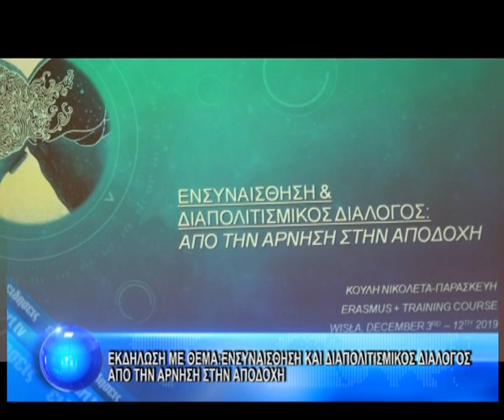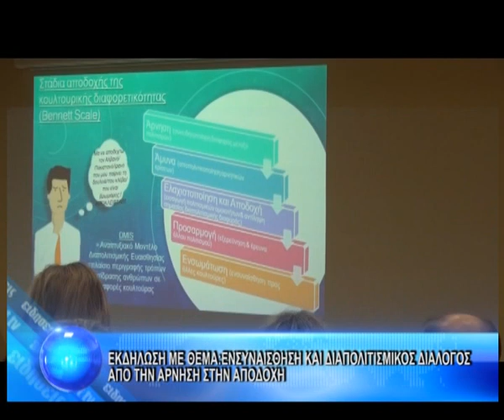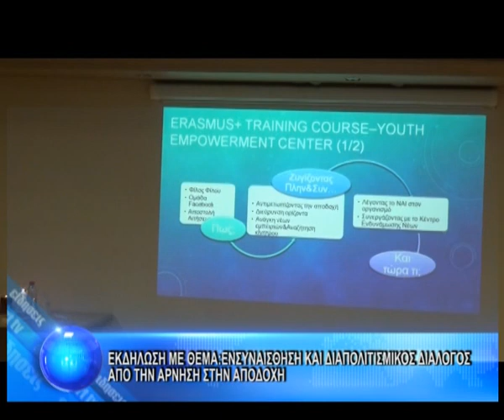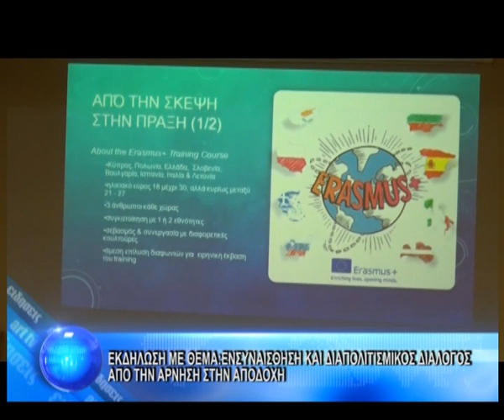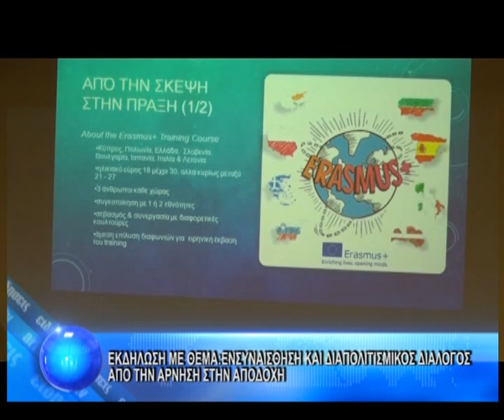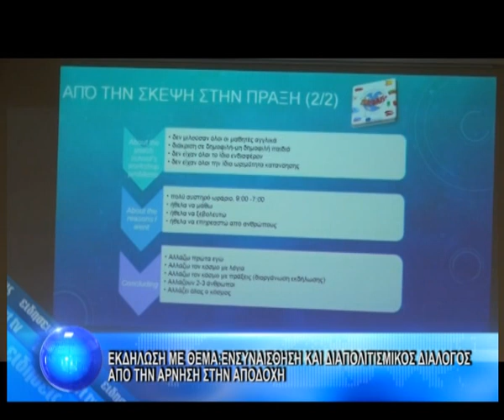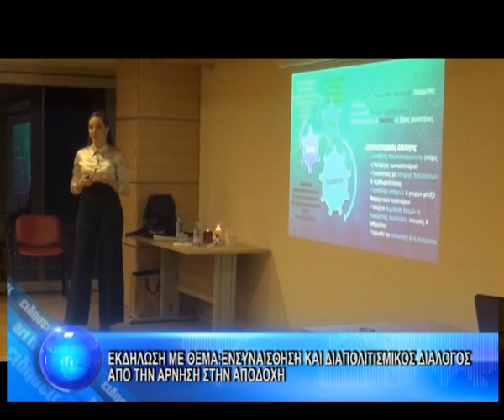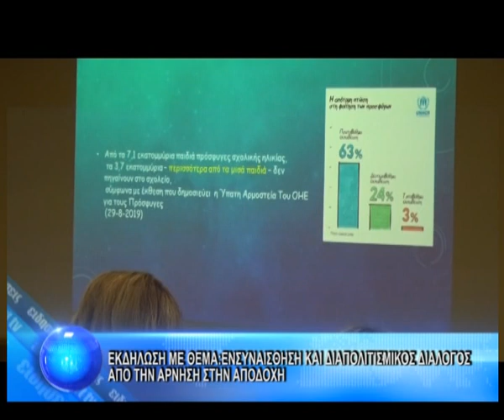ΕΚΔΗΛΩΣΗ ΜΕ ΘΕΜΑ: ΕΝΣΥΝΑΙΣΘΗΣΗ ΚΑΙ ΔΙΑΠΟΛΙΤΙΣΜΙΚΟΣ ΔΙΑΛΟΓΟΣ ΑΠΟ ΤΗΝ ΆΡΝΗΣΗ ΣΤΗΝ ΑΠΟΔΟΧΗ